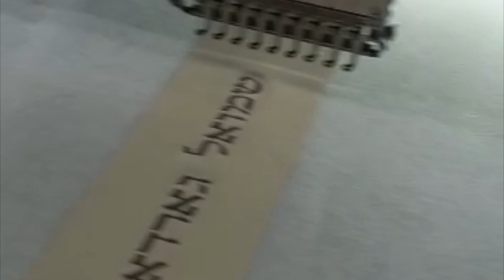Tefillin Bag Sijuazhion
Shiur Alef New Haven Mesivta 5782 Exclusive Tefillin Bag Reveal ~ Promo Vid